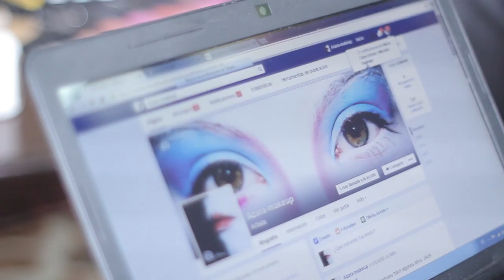Azara - Makeup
Hace poco conocimos a una maquilladora muy tesa, que nos contó que comenzó a subir a Facebook sus experimentaciones de maquillaje hechas en su propio rostro y cuerpo, y así comenzó a ser reconocida y hoy trabaja para el cine, el teatro y televisión.
Miren qué talento tiene Sara Quintero!